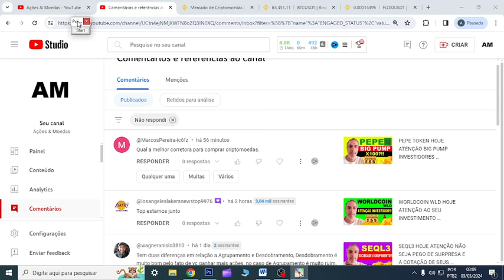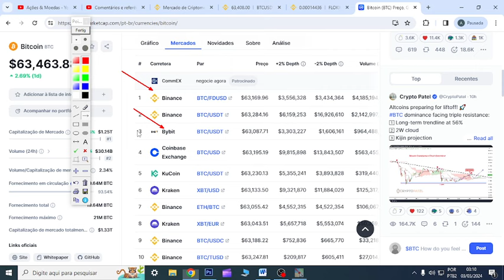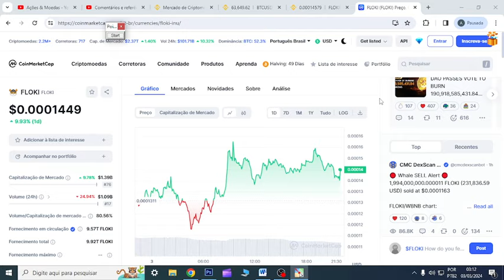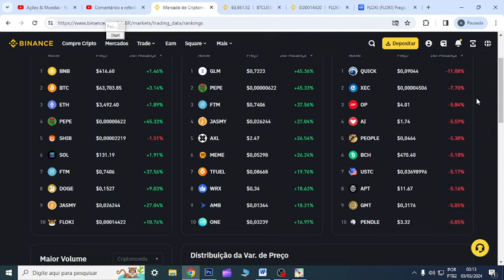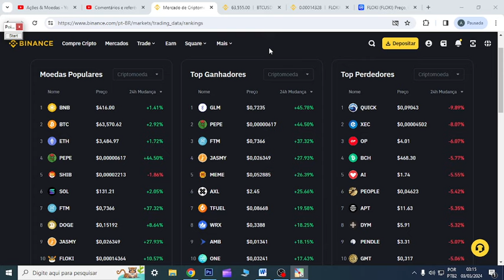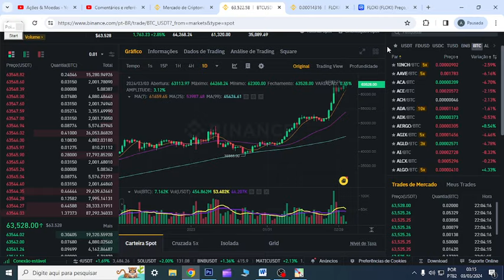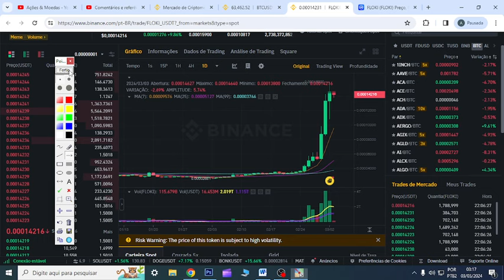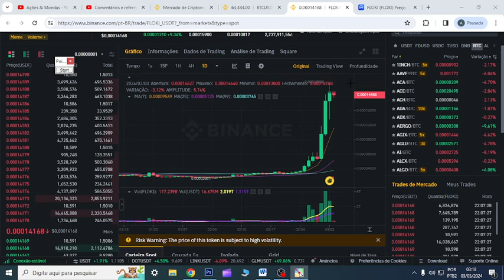FLOKI TOKEN HOJE ATENÇÃO HARD PUMP INVESTIDORES MOVIMENTAÇÃO DE FORTE ALTA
00:00 Início
01:00 Dúvidas
07:44 Conclusão